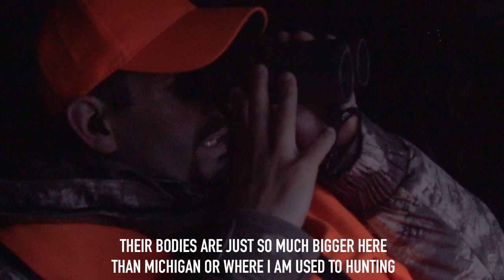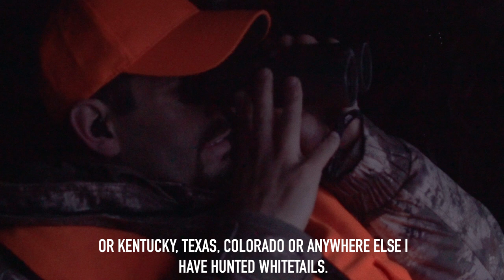Whitetail Deer Hunting: Saskatchewan Canada | Mark Peterson Hunting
From the archives of the Mark Peterson Hunting vault. In 2018 Mark headed to Safari River Outfitters in Saskatchewan Canada to hunt the sought after giant bodied, chocolate racked, whitetail that live there. After Mark's guide targets a huge ten pointer, Mark changes plans and elects to hunt this buck the first morning.

If you are interested in a hunt like this one call Worldwide Trophy Adventures at: 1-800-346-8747 to Book Your Adventure at Safari River Outfitters.

Gunwerks Rifles | Your Rifle. Your Way. Build Yours Today

00:00 Intro
00:30 Traveling to Blind
01:10 Setting up 2 Man Blind
02:12 Big Buck Steps Out
03:35 Gunwerks Rifle
04:40 The Kill Shot
06:25 Recovery of Giant Buck
08:00 Credits - Safari River Outfitters